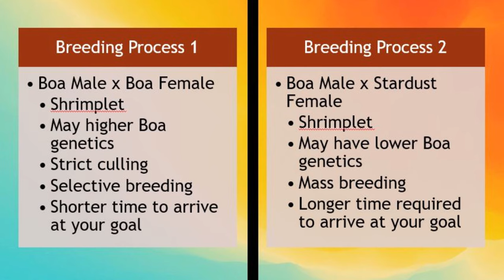What to Expect Shrimp Genetics (Boa example)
Shrimp genetics build up is still a very complex topic and in this video, i'll take the opportunity to share with you the shrimp genetics from a very high level standpoint. I'll be using Boa shrimp as an example and how it influence the market and also price.

0:00 Introduction and Shoutout
2:38 Genetics
8:00 Ask the breeder
15:00 closing